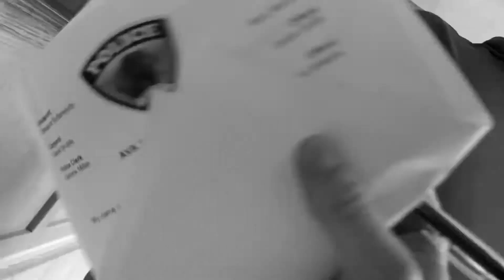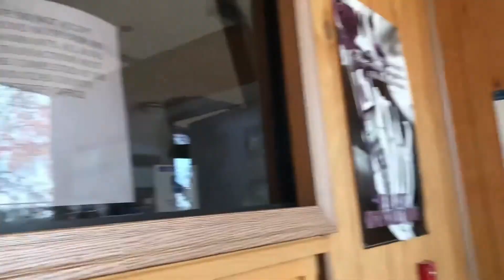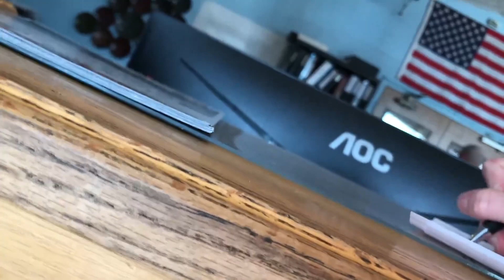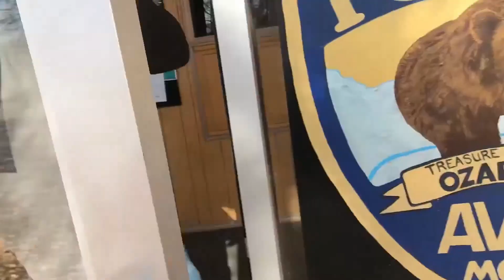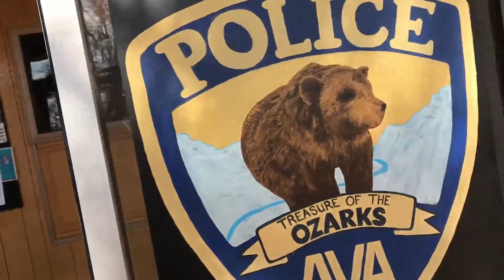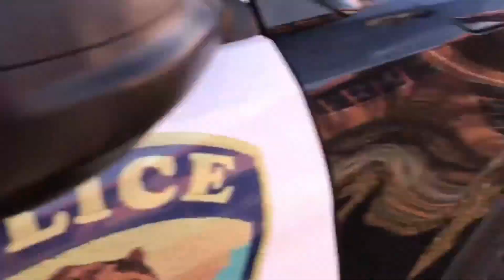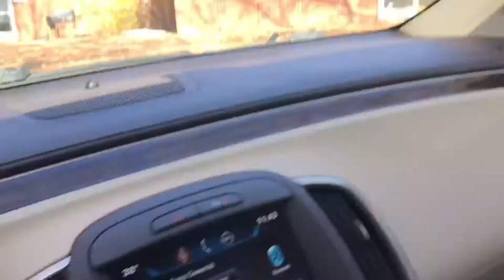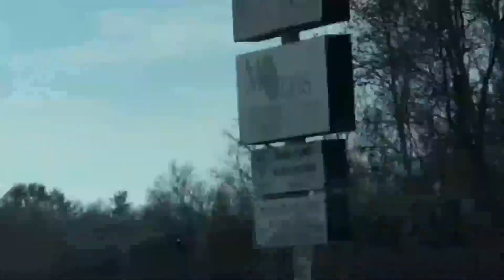Missouri PD Violating rights for Complaints Filed!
Welcome to Patriot First Audits. With the information provided from patriots such as these, it's important to remember to always exercise your rights and always film our public officials.

Please be sure to visit the channels below and tell them PFA sent you!

00:00 - Intro
01:20 - Jc news now

- Sony ZV-1F
- Elgato Cam Link Capture Card
- InnoGear Mic Boom
- Zoom H1N Microphone
- Audio-Technica AT2020